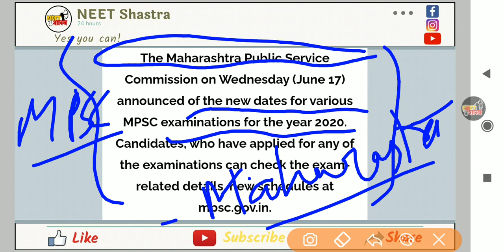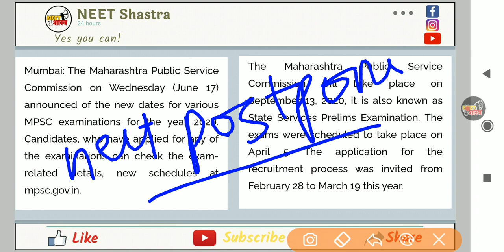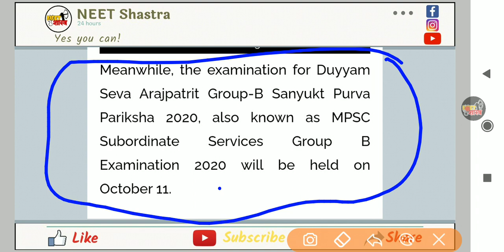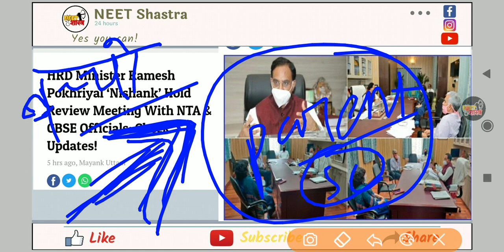neet 2020 exam will be postpone|Neet 2020 exam latest news|neet cancel latest updates